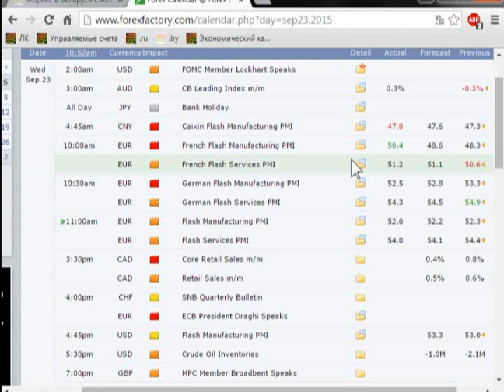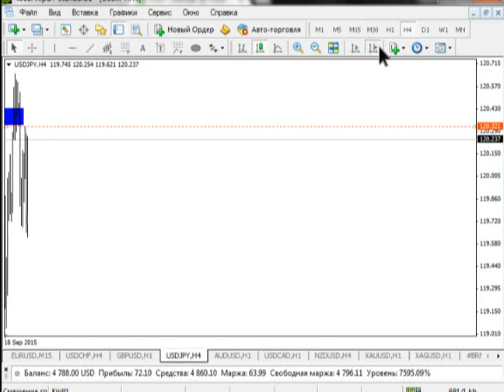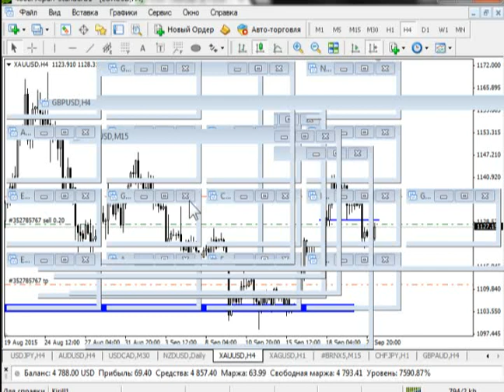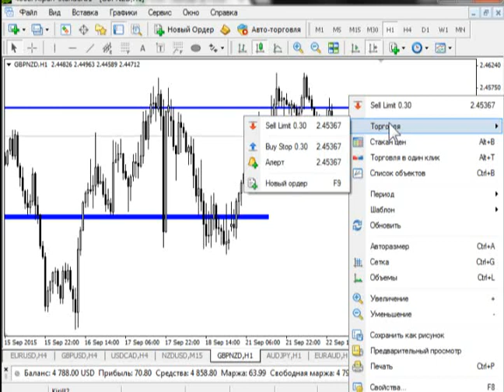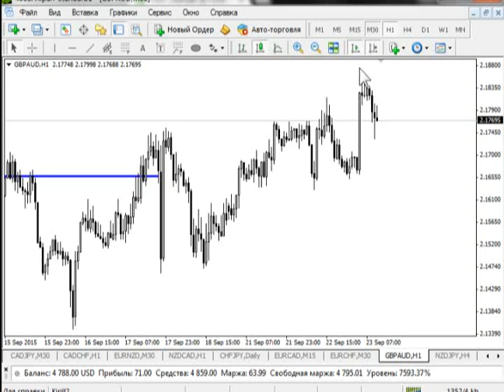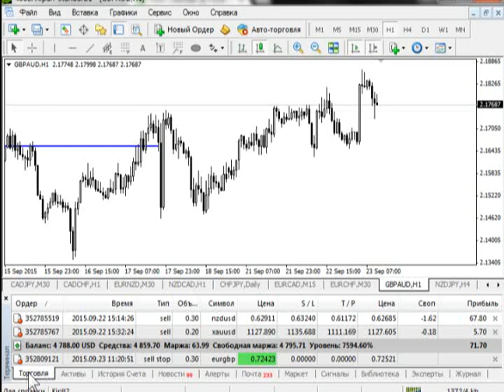Безындикаторный анализ валютных кросс курсов за 23 сентября 2015